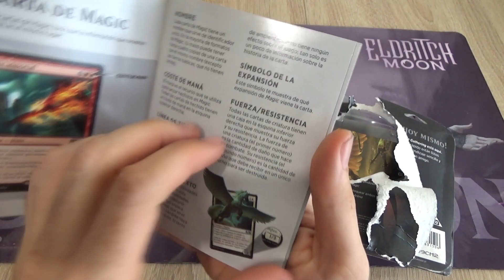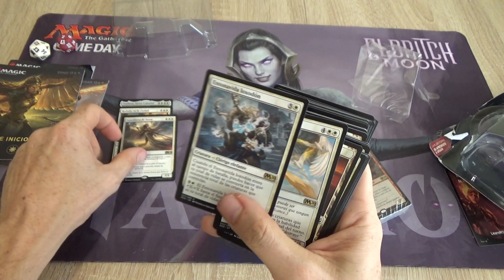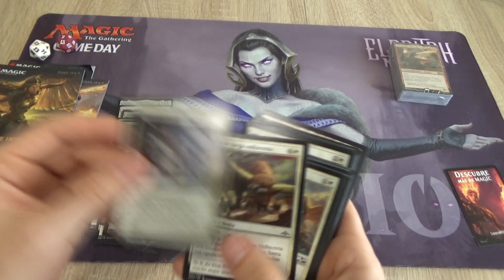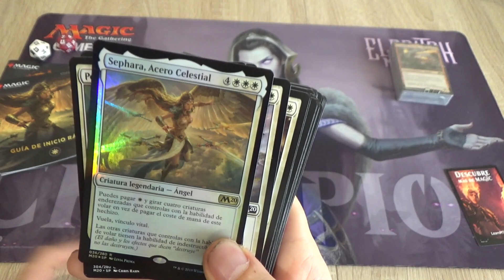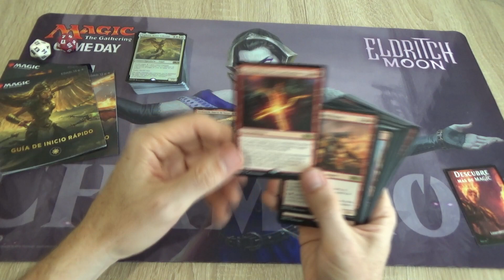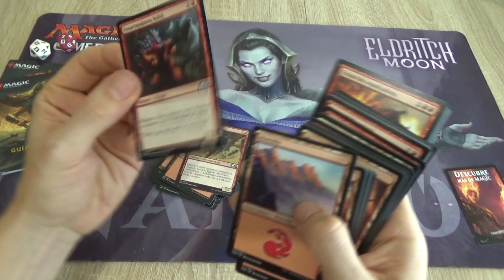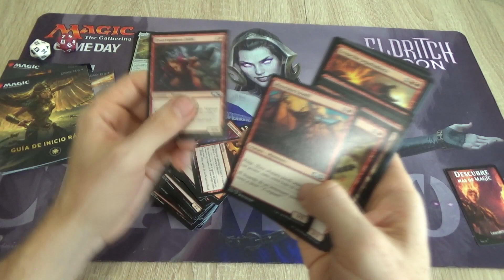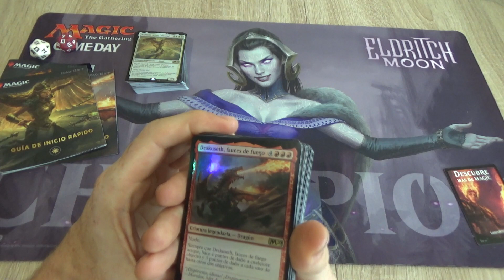Magic M20 kit, unboxing del kit de inicio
Os traemos el unboxing del kit de inicio de Magic Planeswalker, iremos subiendo el resto de mazos al canal así que atentos a la sección de unboxings